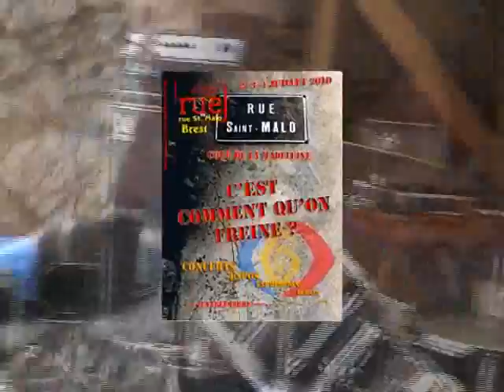VIVRE LA RUE 2010-"C'est comment qu'on freine ?" Teaser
"C'EST COMMENT QU'ON FREINE ?"
    FESTIVAL ECOLOLYRIC
    Du 2 au 4 Juillet de 15H à 23H
    Cour de la Madeleine-Rue Saint Malo à BREST 29

    Atterrée par la course folle du monde capitaliste l'asso Vivre La Rue propose un Festival Écololyric pour réfléchir ensemble à d'autres modes de vie (convaincue que la vraie richesse n'a pas de prix !)
    Vivre La Rue s'ouvre au Monde et donne à voir des spectacles sans frontières :
    ... Entrée à prix libre ...

    A l'affiche :

    Vendredi 2 juillet de 17h à 23h

    BUGUEL NOZ, "Nuclée" : Un cercle d'Air, de Terre et de Feu pour nous sortir de la spirale nuclée...Pieds nus sur la Terre sacrifiée, tout ça ne tient qu'à un fil...Marionnettes de Liège en Belgique
    LES YEUX CREUX, "Brigitte", théâtre de marionnettes de Brest
    SATURA THEÂTRE « Dernier verre » Spectacle burlesque du quotidien de Lyon 18h-18h55
    RAH SLUP, Jazz contemporain et rythmes d'Afrique, de Brest 19h30-21h15
    YOURI BLOW, PsychéBlues, par monts et par vaux du monde 21h30-23h

    Télé TONJO,la télé dont l'objectif est d'être subjectif, de Liège en Belgique
    Reportages sur ceux qui sauvent le monde avant qu'il ne soit trop tard plutôt qu'après :
    Interview de Guy Martin d'ENERCOOP et de Sonya Fraquet de PEUPLES DES FORÊTS PRIMAIRES + Invités surprises

    Projection de films :
    Zeitgeist : The Movie est un film documentaire américain réalisé en 2007 par Peter Joseph, libre de droit. Le but central du documentaire est de dénoncer la création des mythes et leur exploitation par une minorité dominante pour contrôler les peuples. Pour cela il aborde plusieurs grands thèmes comme les origines du christianisme, le 11 septembre 2001, et le système bancaire.Une suite a été réalisé : Zeitgeist: Addendum, où il est proposé une société-technologique basées sur les idées de Jacque Fresco et de The Venus Project.
    19h30
    + d'autres films

    Samedi 3 juillet de 15h à 23h

    OBRIGATAO Batucada Vivre Le Monde, de Brest 15h-16h15
    SHARLUBÊR et la Cie LA CASE, « SHARLALUNE, la grande parade en Afrique », Spectacle musical 16h30-17h30
    MOUKATALA, Musique et danse d'Afrique de l'Ouest, de Brest 17h45-19h
    CÔTE à CÔTE Céline Caussimon et Cécile Girard, Chanson, violoncelle et accordéon, Paris 19h30-20h30
    TAPASLAP, Body percussions de Brest 21h-21h20
    OCCIDENTAL INDIGÈNE, Afro beat, Jazz, Rock de Toulouse 21h30-23h

    Dimanche 4 juillet de 15h à 23h

    MONTY PICON Fanfare rock désalternatif de Rennes 15h-15h30 / 17h30-18h /19h-19h30
    EL KERFI MARCEL, Spectacle de rue burlesque, de Douarnenez 16h-17h18
    TOUT POUR LA GAGNE, Théâtre-lancé de couteaux 18h15-18h45
    INNER TERRESTRIALS, Anarcho Punk Ska Dub de Londres (Angleterre) 19h30-21h
    SOUNDS FOUR ÉLÉMENTS, Musique de métissage, festive et dénonciatrice, du Languedoc-Roussillon 21h30-22h45

    En continu :
    LES AMPOULES CÉLESTES, jonglerie, spectacles, ateliers, animations, de Brest
    DEZEPIONS Jeux du Monde
    Forum associatif :
    COSTOUR poumon vert en Finistère, Préservation de la vallée et des plateaux qui l'encerclent
    AE2D, Agir pour l'Environnement et le Développement Durable
    Les EPINEUX DU POULLIC, sauvegarde des falaises de POULLIC AL LOR

    EXPOS :
    Regina LIPECKA de Tychy (Pologne) : Peinture « La réminiscence de Bretagne »
    Nicolas SONNIC, de Mellac : Sculpture
    GABAO, de Brest : Peinture « SOS Nature » et masques africains
    Nous souhaitons la présence de tous les objecteurs de croissance qui souhaitent s'exprimer !